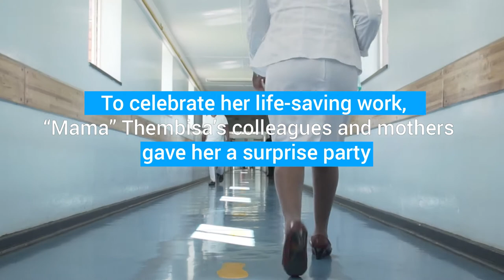UNICEF South Africa Midwives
Mama Thembisa Nxokweni is a maternity and children’s ward matron at EGUM Hospital (East Griqualand and Usher Memorial Hospital) in the small town of Kokstad in the Harry Gwala District Municipality of KwaZulu-Natal Province, South Africa.

Mama Thembi has been a nurse since 1996. She was inspired by the nurses in her local clinic and started her training on the 1st of July, 1994. After she received her qualification, she started working as an independent midwife and after this, she joined the Port Shepstone Regional Hospital. Regional hospitals play a pivotal role in providing primary healthcare to communities (often and ideally from community clinic or health centre referrals) and also serve as a gateway to specialist services. It is here that Mama Thembi found that working closely with mothers and children was her calling.

Mama Thembi’s motivation for working within her community arose out of the pain and suffering she saw in her community and in her patients. She realised that merely helping at the hospital wasn’t enough and decided to take action. Mama Thembi then initiated a door-to-door campaign with a team of people to reach out and assist the community in the areas where they needed help the most. In her own words: “I feel very sad when I see a complicated situation coming to the hospital. When you go out there, there are social circumstances that prevent women from going to their local clinics. There are also cultural differences and beliefs that cause the wrong diagnoses to be given, which leads to improper care”. Circumstances such as these are strong motivators for Mama Thembi to work in her community.

The extent of Mama Thembi’s outreach programme includes:
• Identifying cases with children who have yet to receive birth certificates and referring them to home affairs to have these cases rectified;
• Providing assistance with social grant requests and referring them to SASSA;
• Helping mothers with difficult home situations by referring them to the municipality for RDP house appeals;
• and starting a donation club to cultivate vegetable gardens to promote healthy eating and teach mothers about healthy food for their children.

In recognition of her services to her community and hospital, she has received several rewards and accolades. In 2016 Mama Thembi won the award for Best Unital Nurse and in 2017 she was awarded a certificate and trophy at the MEC’s Annual Service Excellence Awards (Masea). In addition to this, she also won the Best Performing Employee of the Year award.

In response to the latter reward, Mama Thembi said, “I always tell pregnant women to eat healthy food and as a result there has been a decrease in the number of babies and mothers dying in the maternity ward. This award motivates me to work harder”. According to Mama Thembi, her work is her dream and passion, and she feels like her actions have helped to improve the lives of mothers and children in her community.